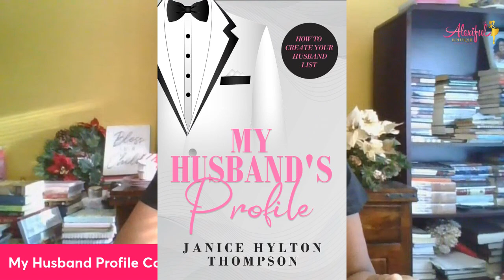Why Is Marriage NOT A Goal? | How to Make a HUSBAND LIST? | Janice Hylton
Why Do You Think Marriage is NOT A Goal?

1. 23 Types of Guys You Might Meet @

2. The Naked Wife @

3. 10 Years a Girlfriend @

4. Moments of Gratitude @

5. In Christ I Am @

6. How to NOT Give Boyfriends, Husband Benefits @

7. Word of Wisdom Journal @